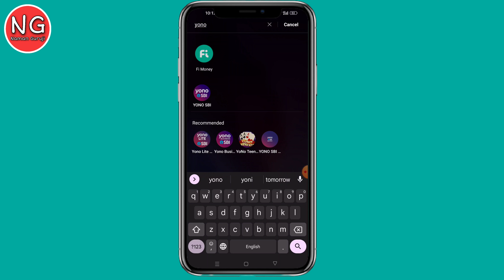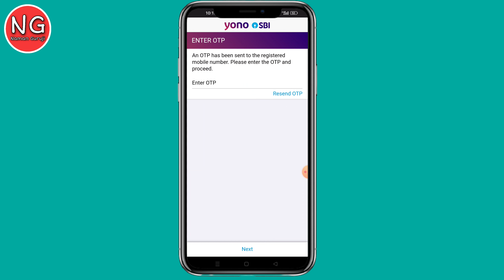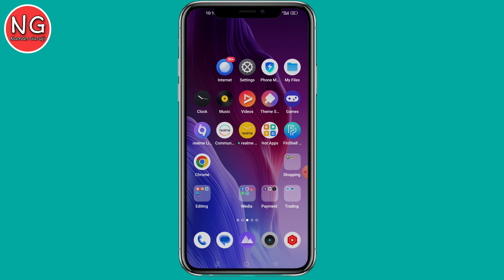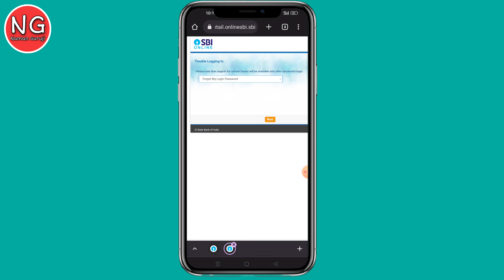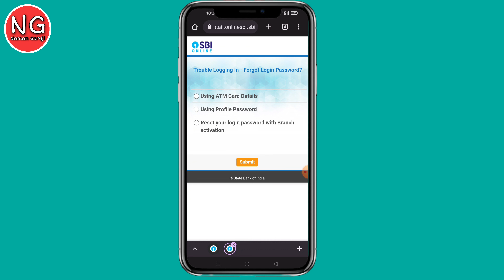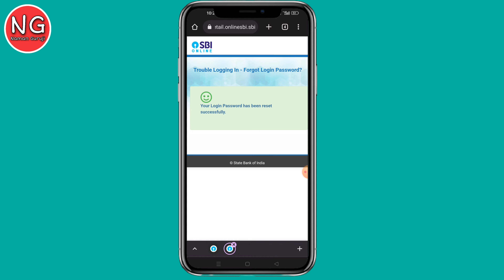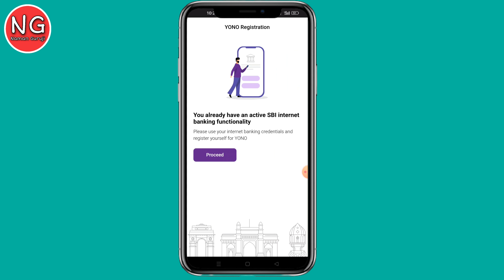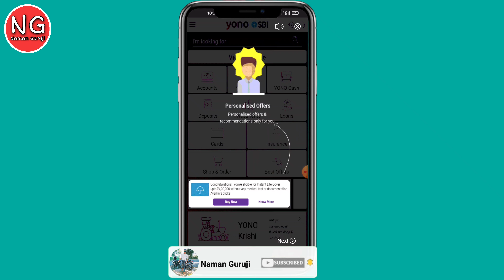invalid username or password please enter correct credentials -yono SBI Login Problem-yono sbi login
Dosto aaj ki is video me aap sikhne wale hai " yono sbi ki koi bhi login problem solved " kaise kare 5 minute me . yono sbi all login problem solved krne ka sabse aasan tarika aaj is video me sikhne wale hai.

जय हिंद

वन्दे मातरम् 🇮🇳